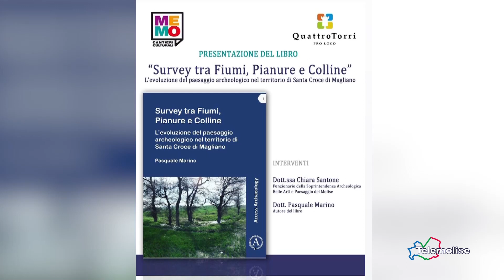TG Sport - Telemolise - 12/11/2022